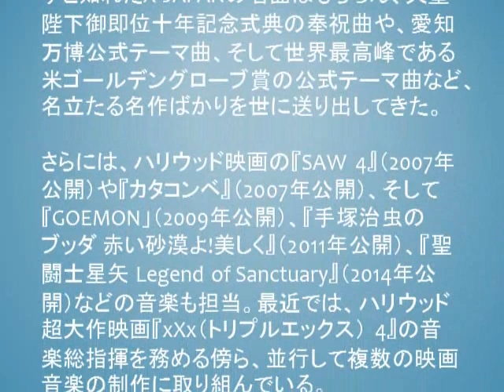YOSHIKI、ジャニーズアーティストを初プロデュース SixTONESのデビュー曲を作詞作曲